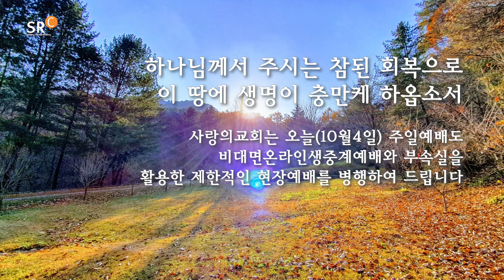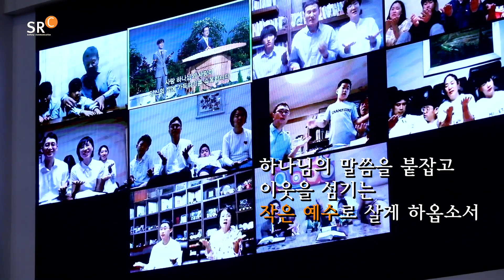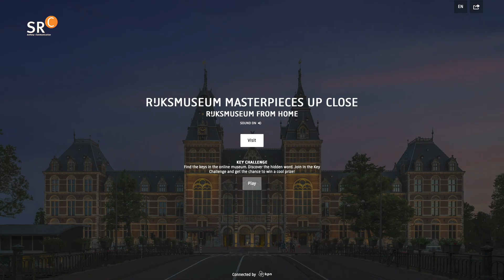사랑의교회 | SRC뉴스룸 20201004 10월 첫째 주